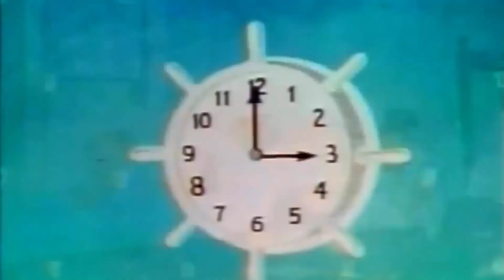POPEYE - Nearlyweds - Classic Cartoon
Popeye and Bluto both plan to marry Olive Oyl, but Popeye proposes first. When Olive says, "Yes!" to Popeye, Bluto sets out to make Popeye look bad, break up the wedding, and win Olive over.